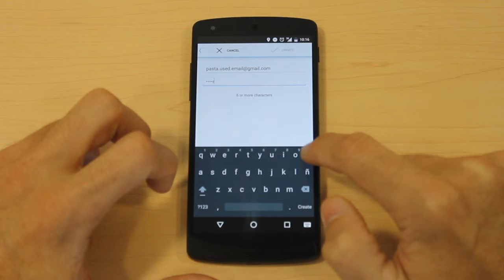PASTATracking Android SV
Instructions on how to use the PASTA Tracking add-on.